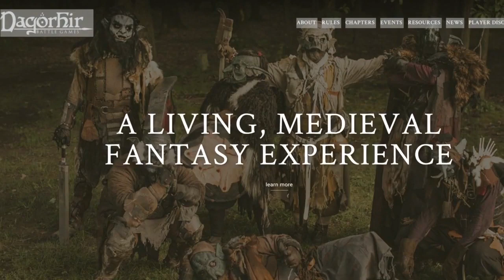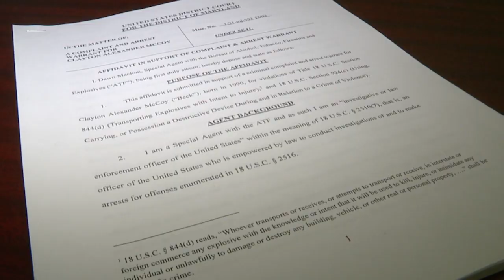Feds charge Ohio man for allegedly delivering bomb to Carroll County home